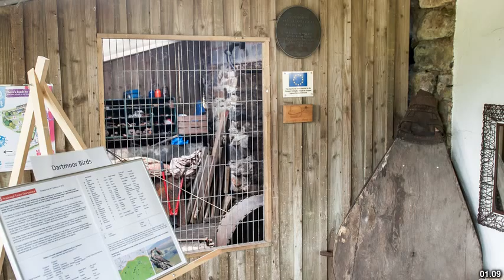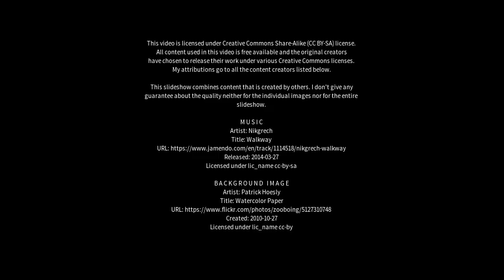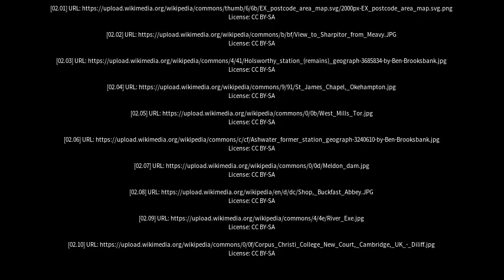Best places to visit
Best places to visit - Okehampton (United Kingdom) Best places to visit - Slideshows from all over the world - City trips, nature pictures, etc.